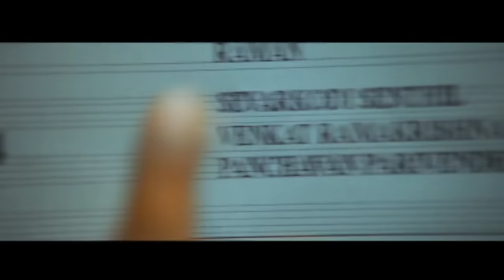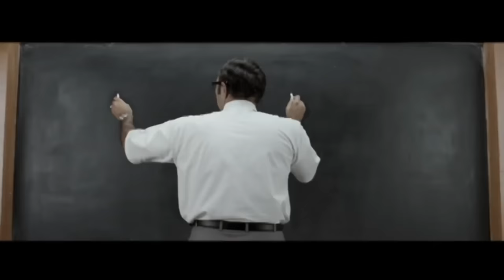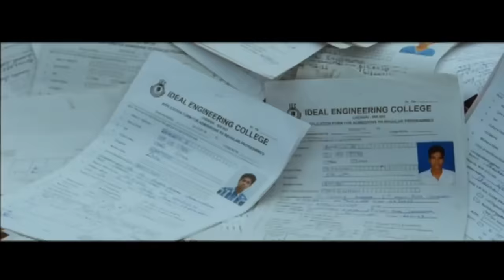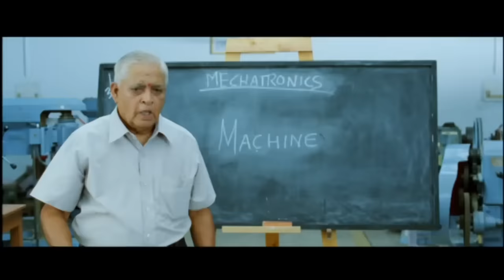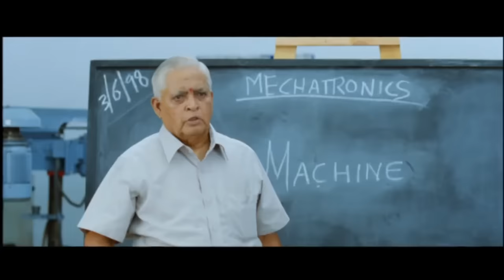Vijay & Sathyan Class Room Hilarious Comedy Scene || Best Scenes In Tamil Movie || Full HD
Vijay & Sathyan Class Room Hilarious Comedy Scene